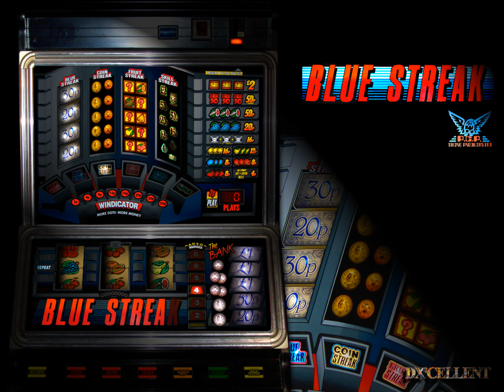Blue Streak - £2 Jackpot - PCP - By Dave Pook